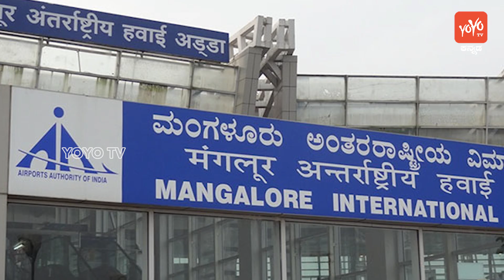ವಿಮಾನ ನಿಲ್ದಾಣದಲ್ಲಿ ಬಾಂಬ್ ಇಟ್ಟಿದ್ದು ನಾನೇ | Mangalore Incident Updates | KannadaNews | YOYO TV Kannada